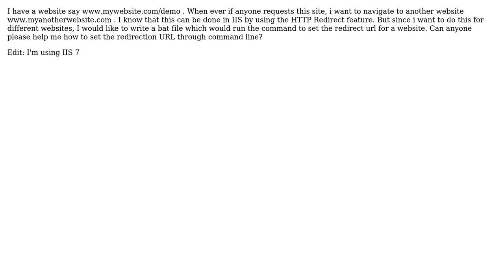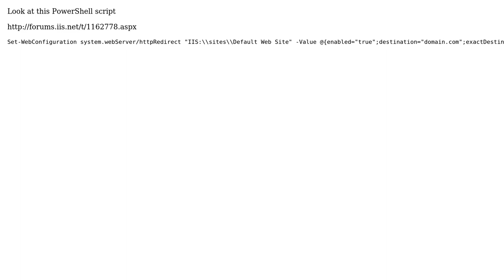IIS Redirection - command line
With thanks & praise to God, and with thanks to the many people who have made this project possible! | Content (except music & images) licensed under CC BY-SA | Music | Images & others | With thanks to user Pauli Ostero user clklachu and the Stack Exchange Network Trademarks are property of their respective owners. You are responsible for your own actions.